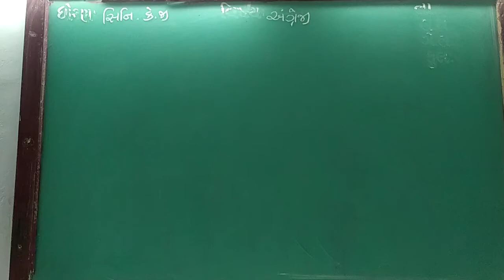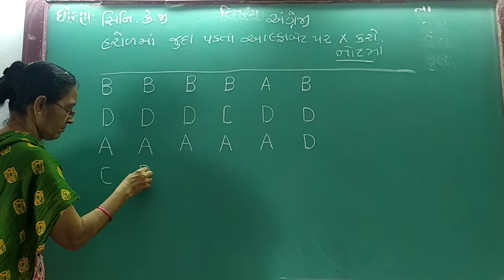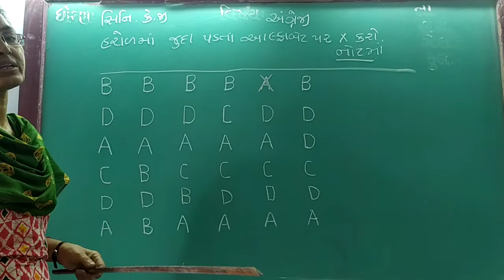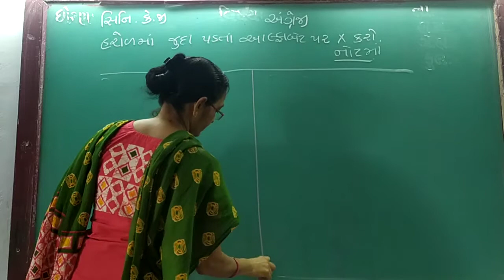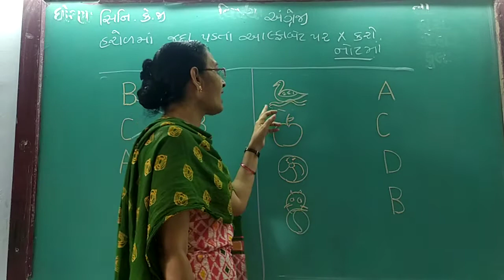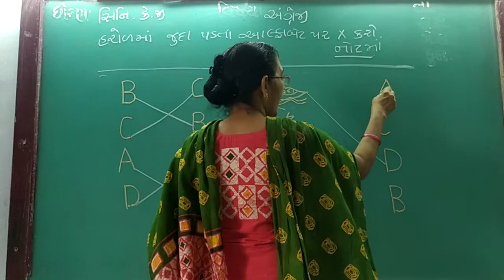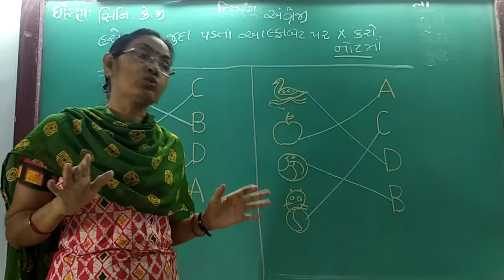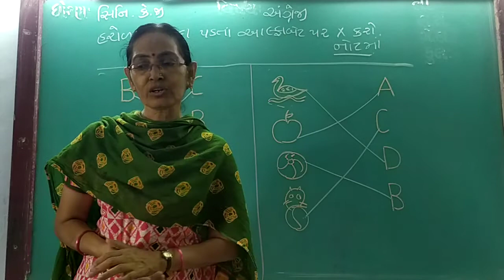GUJ MED STD SR KG SUB ENG JUDA PAR X JODKHA